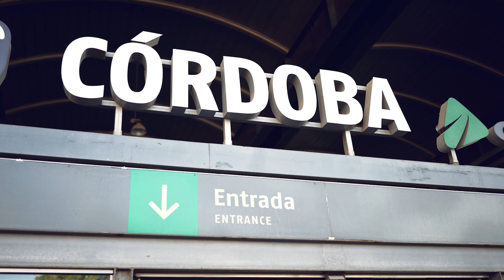Córdoba ,Spain -The Perfect Day Trip From Seville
@cordoba @mosque-cathedral @thingsto doincordobaspain @romanbridge @andalusia